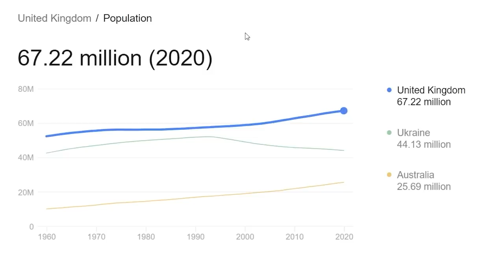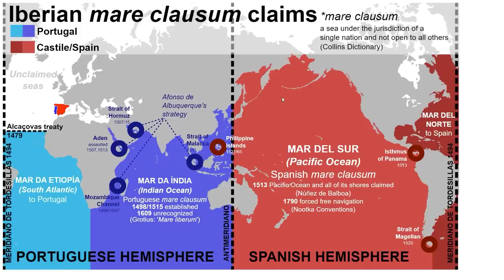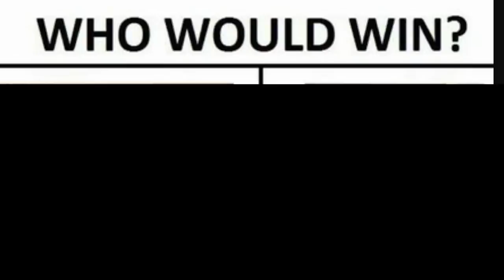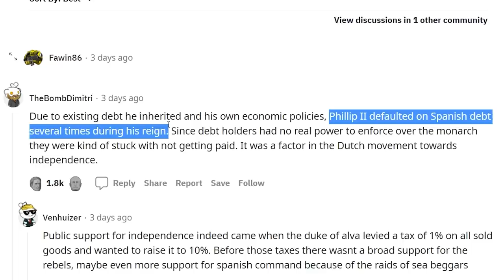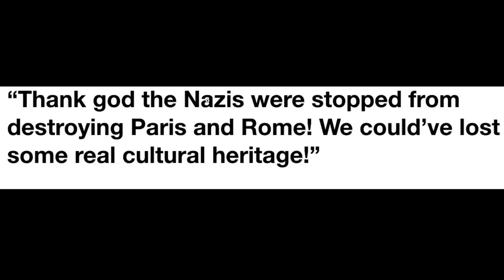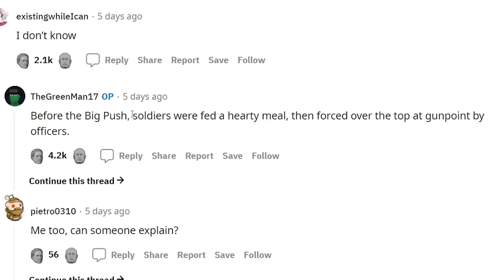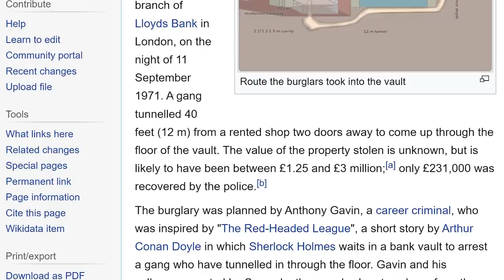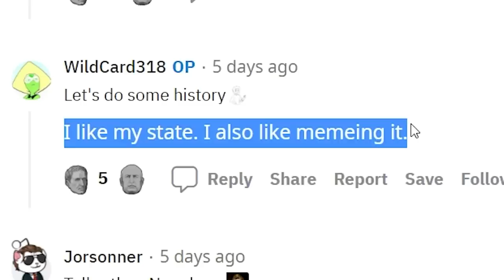Oh so that's how it happened...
History is filled with these moments

Ryan Lowe
Yo Étienne
ortin 5610
Alex Whitley is Mega Chad
Canadian Union
aPhatNarwhal
Robert E
Joel Syverud
Philipp RF
Corey
Krombopulos Michael
Mimoshiki
BigBallinAndy
why am i doing this
RyeThePie
Ivan Lima
Max Cooper
iLoveMarx
Majestic Unicorn
Ohyesguy
McBlorf
istoledrewspetdog
bringbackpolandball
Barnsky W
Drew's Argentinian Grandpa
Joe Dubya
ClBlr
AryanAfterHours
LuxembourgLover
AlfonzoM6
TannerOfNazareth
Astrakonix
Angel Bisono
By saying this, I agree to being a sussy baka uwu
Fatnuts
TheMexican760
jakov bruney
Robert Elonich
Marco Hindera